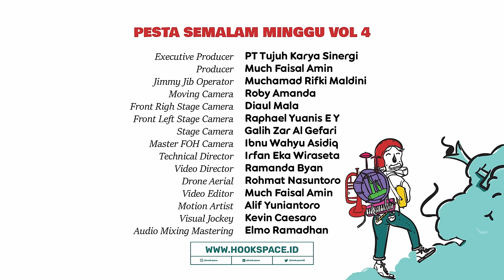WAWES - Full Performance (Live at Pesta Semalam Minggu Vol. 4)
Oh iya, tiket Pesta Semalam Minggu vol 5 sudah tersedia, dan bisa dibeli di

Pesta Semalam Minggu vol 5 akan digelar pada tanggal 26 & 27 Oktober 2024 dan bertempat di Parkir Selatan Summarecon Mall Bekasi.